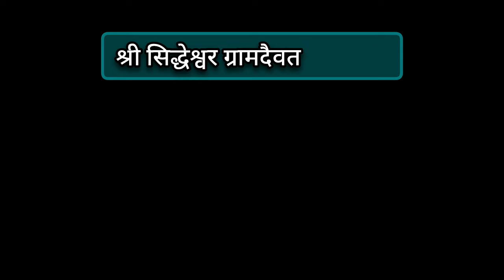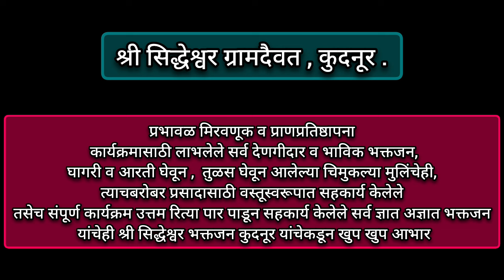कुदनूर,श्री सिद्धेश्वर ग्रामदैवत कुदनूर.श्रीसिद्धेश्वरमूर्तिमागीलप्रभावळवशिवलिंगमुकूट मिरवणूकसोहळा .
श्री सिद्धेश्वर ग्रामदैवत कुदनूर .
सोमवार दि. २७मे २०२४ रोजी कुदनूर येथे , श्री सिद्धेश्वर ग्रामदैवत मूर्तिमागील प्रभावळ व शिवलिंग मुकूट मिरवणूक सोहळा अगदी मंगलमय व उत्साही वातावरणात  पार पडला .
   या सोहळ्या करिता गावातील प्रथम नागरिक सरपंच व सर्व सदस्य तसेच , प्रतिष्टीत नागरीक , सिद्धेश्वर भक्तजन व ग्रामस्थ उपस्थित राहीले .
    मिरवणूकीत गावातील सर्व भजनी मंडळे तसेच गावातील महीला कलश व आरती घेवून उपस्थित राहील्या . लहान चिमुकल्या मुलिंनी देखिल डोकीवर तुळस घेवून आपलाही खारीचा वाटा दर्शवीला .
   या सोहळ्या करिता नूल मठातील श्री .ष . ब्र. गुरुसिद्धेश्वर शिवाचार्य महास्वामीजी उपस्थित होते . त्यांच्या हस्ते प्राणप्रतिष्ठापणेचा कार्यक्रम पार पडला .
   तिर्थप्रसाद म्हणून सर्व सिद्धेश्वर भकजनांन तिर्थ , आंबिल व शिरा वाटण्यात आला .
   रात्री भजन जागर करण्यासाठी गावातील सर्व भजनी मंडळे उपस्थित होती . भजन जागर करून कार्यक्रमाची सांगता झाली .